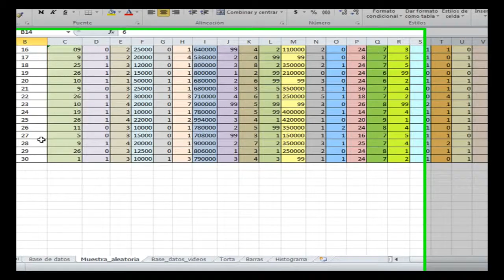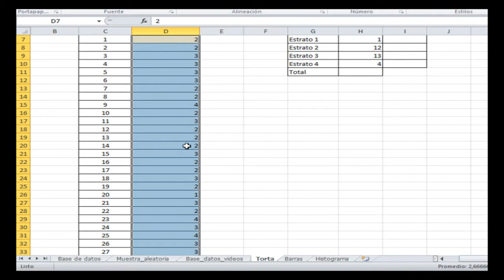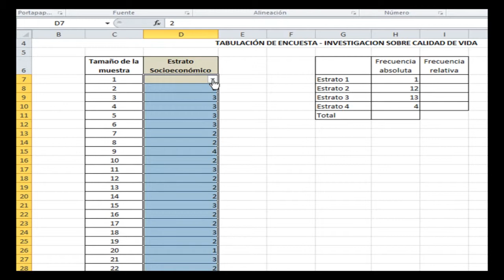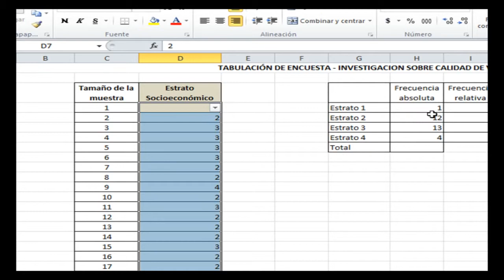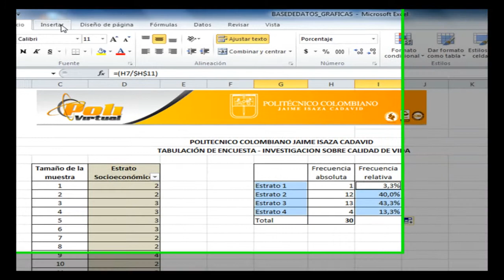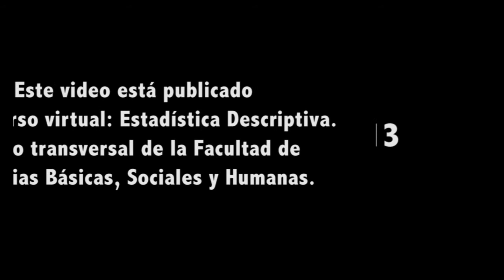1. Cómo hacer una gráfica de torta o pastel (Unidad 2)